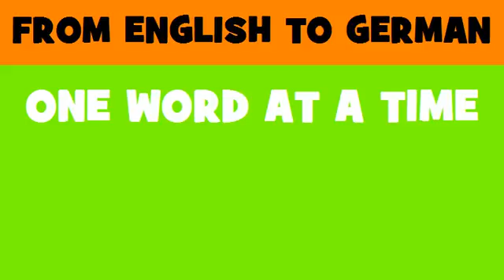DEUTSCH ENGLISCH = Ausbildung am Arbeitsplatz